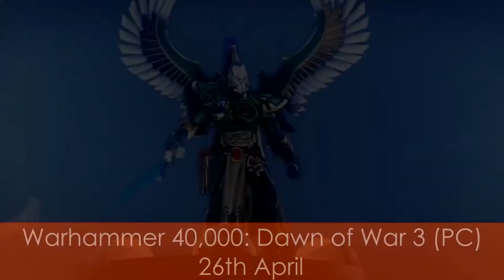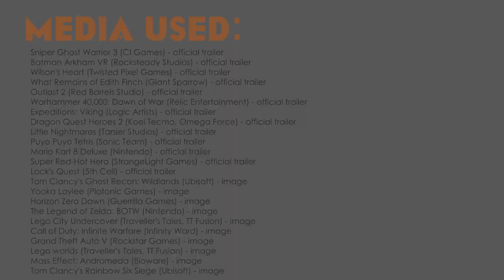TWIG 24th of April | Where's syntax? Batman impressions & the creepy but cute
Jaymii_plays brings you This Week In Games where SyntaxError seems to have gone somewhere, snipers sound like Batman and Jaymii_plays looks at the creepily cute!

FOLLOW GAMEFED
Twitter: @GameFedOfficial @TheNyto @DanFriedz @jackinaction_ @Fudgett_Fed @jaymii_plays

Got a video you think we'd like to feature?